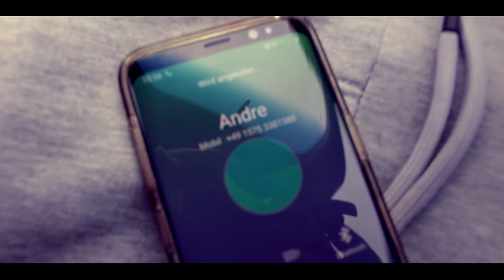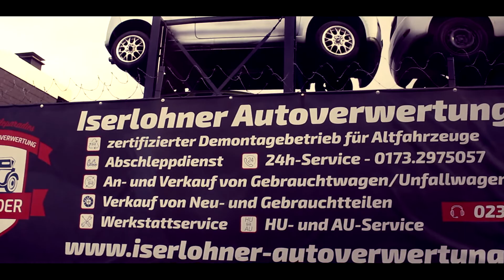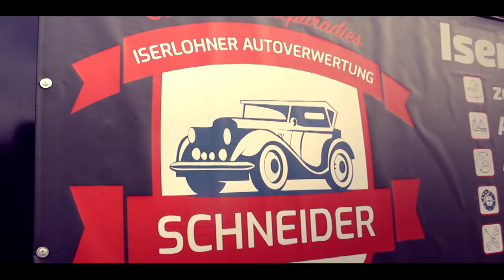Golf 2 - 1.8T als Geschenk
Da der gute Herr wieder ein Jahr älter geworden ist und wir uns dachten bevor der Golf komplett vergammelt sprechen wir mit dem Herrn Schneider und organisieren uns einen Motor und übergeben ihn dem Viktor.

Vielen Dank an die Firma Iserlohner Autoverwertung 24 e.K.

für diesen super Service und die tolle  Zusammenarbeit.

Nicht vergessen liken und abo da lassen!